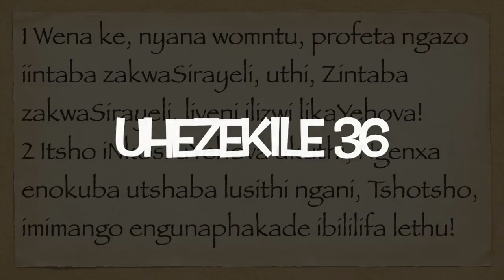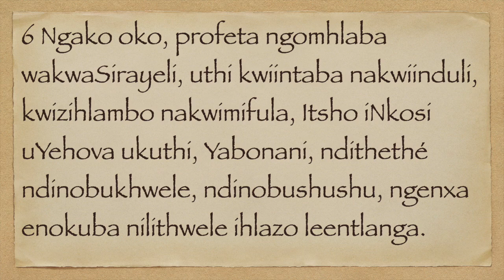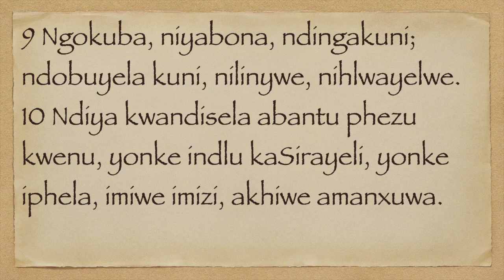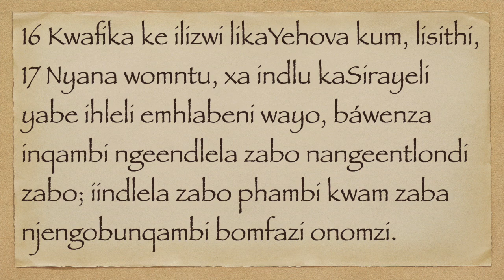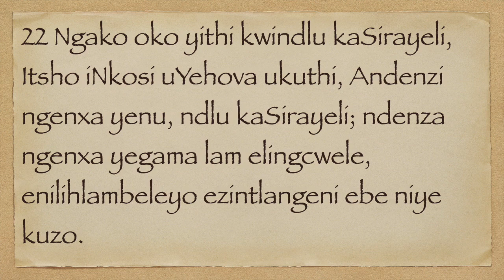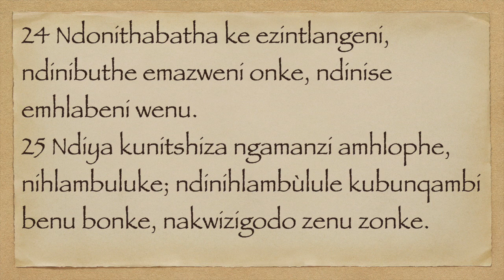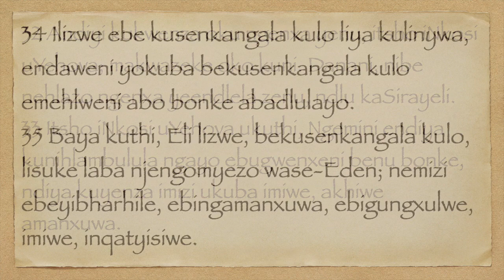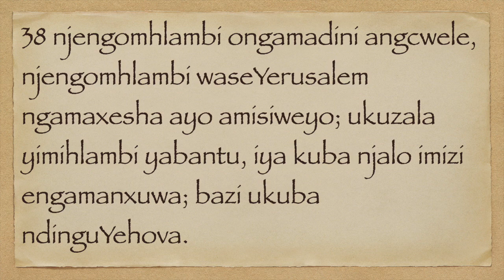UHEZEKILE 36 XHO75